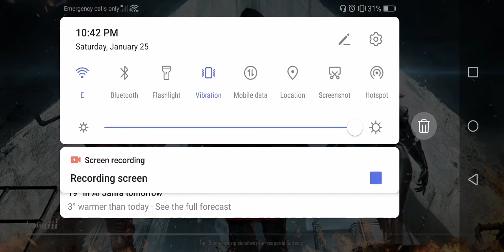PUBG MOBILE HACKER IS NO MALE ONLY SHEMALE😂😂😂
விவசாயம் காப்போம்